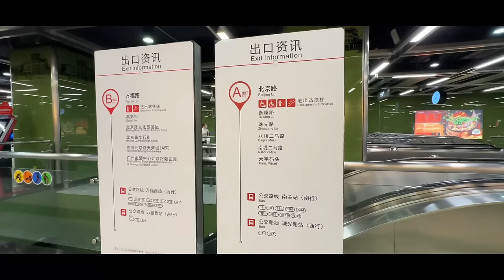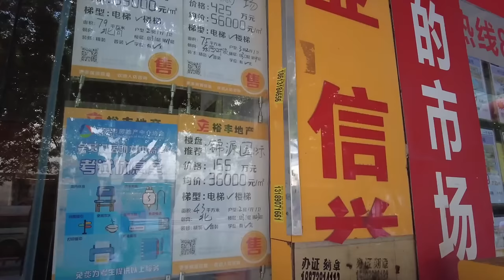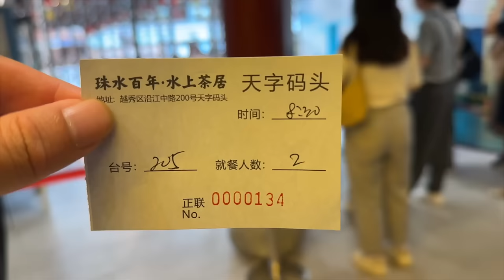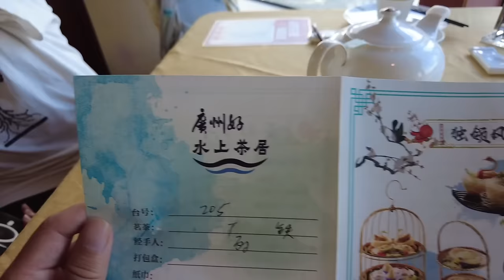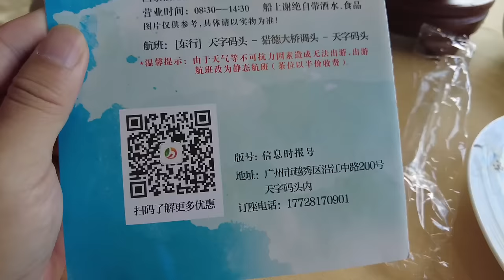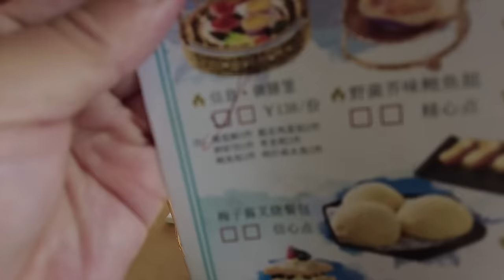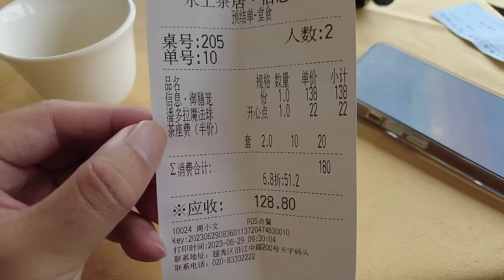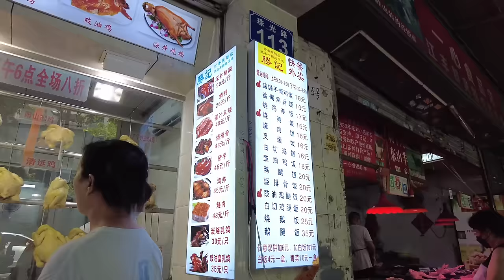【广州漫步粤菜美食探店】广州酒家！水上茶居！品点心！游珠江！慢生活！最美风景！一流的环境！极致体验！天花板！绝对要试！旅游攻略！力推！本地市场买菜！Canton Food Tour｜GuangZhou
餐厅名称：水上茶居(天字码头店)
餐厅地址：广州市越秀区沿江中路200号
餐厅消费：潘多拉魔法球 ¥22，点心拼盘 ¥138

Chapters:
00:00 Intro
00:39 北京南路/水上茶居交通路线/附近楼价
05:29 等开门/派号/登船/预订方法
09:22 读餐牌时间/潘多拉魔法球
17:00 九点钟开船/点心拼盘
22:42 沿途风景/滨江东路/中山大学北门/广州大桥/海心桥/广州塔
27:15 消费合计/游玩攻略
29:04 珠光路市场买菜/买荔枝
34:04 Ending